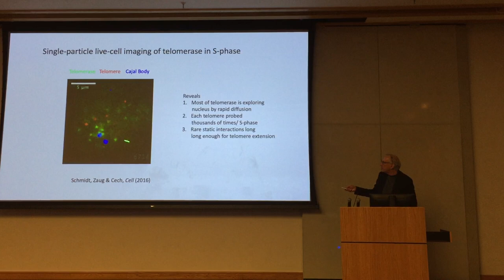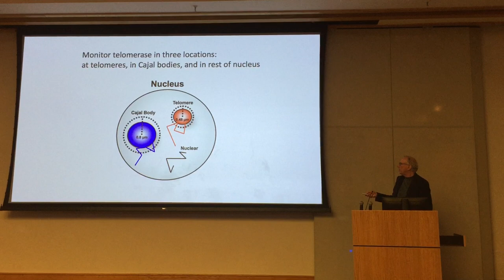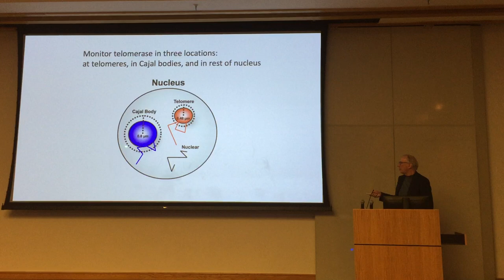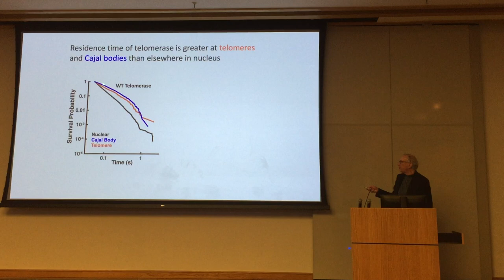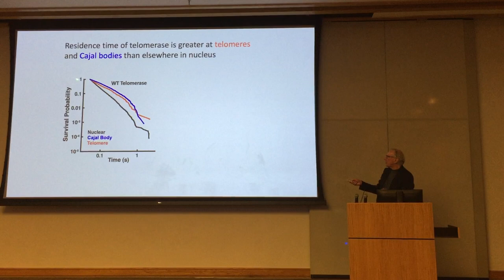Thomas Cech, PhD, On Telomeres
Thomas R. Cech, PhD, director of the BioFrontiers Institute at the University of Colorado Boulder delivered the Paul L. Modrich, PhD, Distinguished Lecture today at the Bryan Research Building to a packed auditorium of faculty and staff. The topic: “Shedding Some light on the Dark Matter of the Genomic Universe.” Here is an excerpt from that talk.